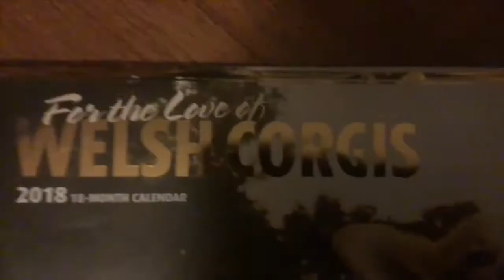Mega Monster Academy: Trailer